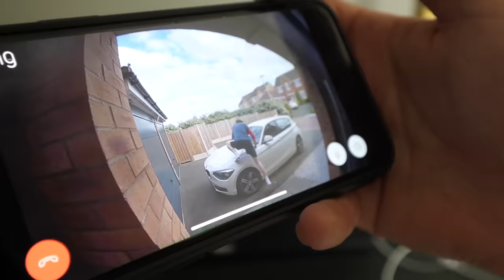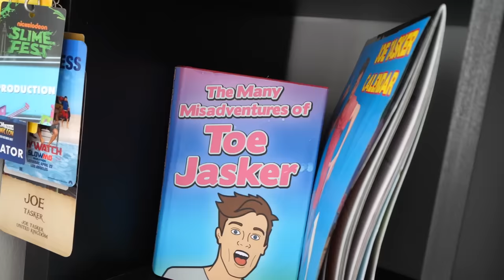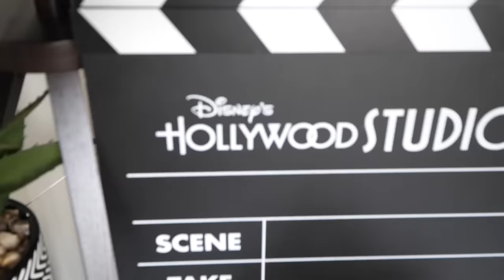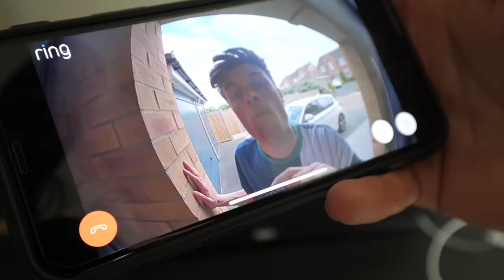IGNORING MY FRIEND FOR 24 HOURS!!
Adam B
Derry
BT48 4FD
United Kingdom